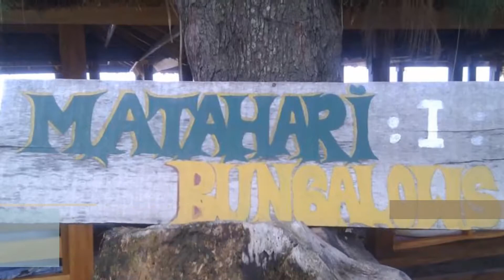Matahari I Bungalows, Gili Air, Lombok, NTB